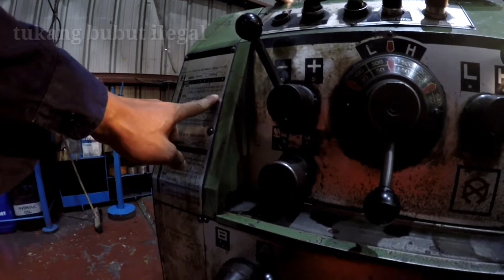Cara Membuat Ulir Tirus 3/4 Npt Dgn Mesin Bubut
Vidieo sebelum'y sya sdh bikin cara membuat ulir dalem 3/4 npt cma agak kurang jelas karena diameter dalem lumyan kecil dan di vidieo akan terlia jelas cara dan gerakan tangan dalam membuat ulir tirus /miring
Cara Membuat Ulir Tirus 3/4 Npt Dgn Mesin Bubut tentu'y butuh pengalaman di bidang mesin bubut baru aka mudah untuk membuat ulir 3/4 npt ini
Tdk jauh beda dgn ulir biasa cma perbedaannya ulir npt itu punya kemiringan/tirus
Selamat menonton video Cara Membuat Ulir Tirus 3/4 Npt Dgn Mesin Bubut semoga bermanfaat untuk orang yang membutuhkan